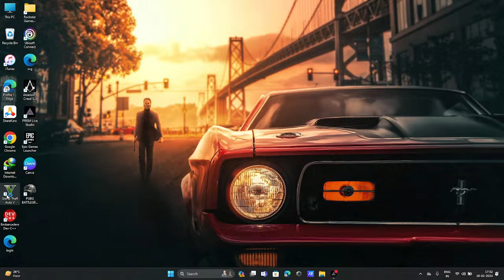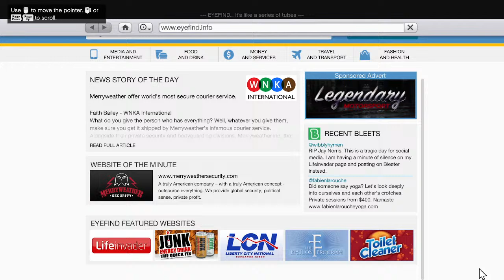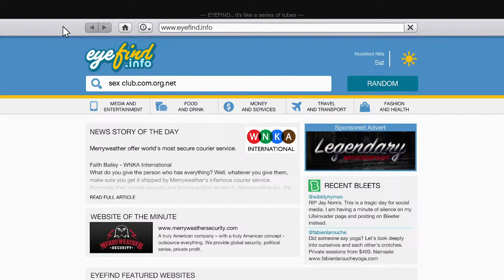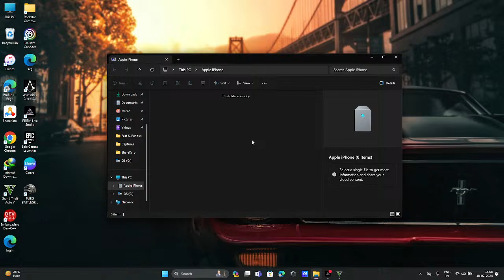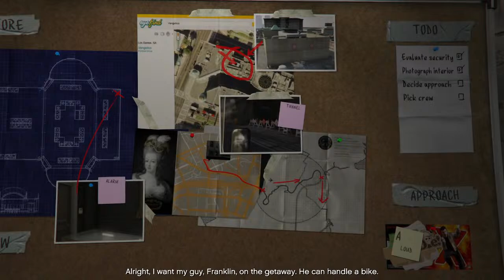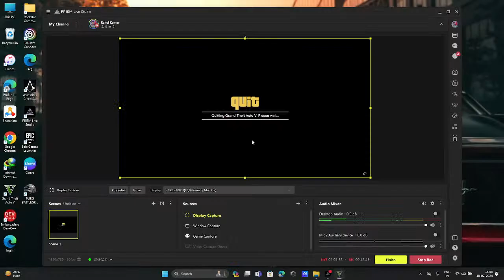Rahul Kumar's Live broadcast